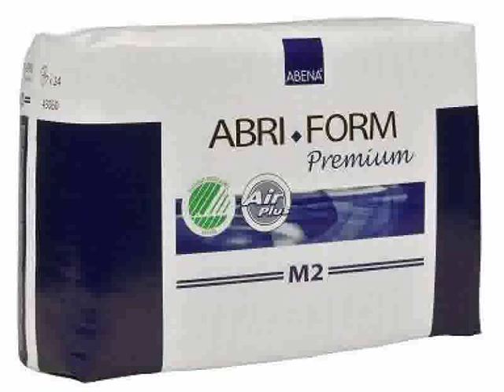Adult Diapers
Use This Link To Buy Very Cheap From AMAZON